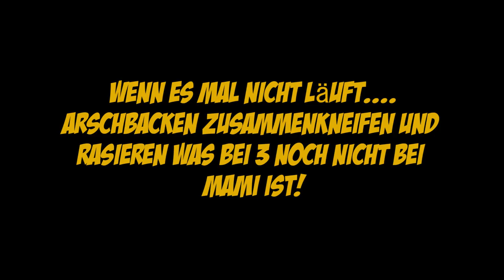Paragon - Muriel Gameplay [deutsch][german][Let's Play]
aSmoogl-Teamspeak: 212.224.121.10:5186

Paragon ist ein von Epic Games entwickelter Third Person Moba Shooter und trumpft mit epischer Grafik, angenehmen Gameplay und ordentlichen Soundeffekten.

In den nächsten Videos werde ich auf den Jungle & den weiteren Mechaniken eingehen, da man sich da echt erst n bisschen reinfuchsen muss! :)

Heute gucken wir uns Muriel, die Supporterin an. Neben Schilde, die sie an ihr Team verteilen kann, ist sie mit ihrer Ultimate in der Lage, ihren Mates quer auf der gesamten Map innerhalb von wenigen Sekunden zur Hilfe zu eilen. Das sieht nicht nur geil aus, sondern ist auch unglaublich effektiv!

Falls Ihr neu auf meinem Kanal seid, könnt Ihr mich auch gerne mit nem Abo glücklich machen! :)